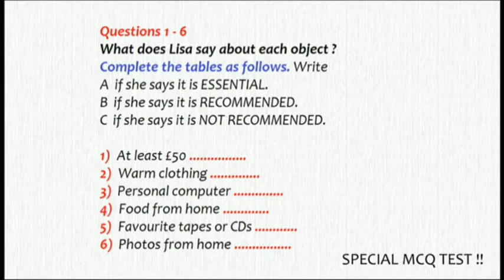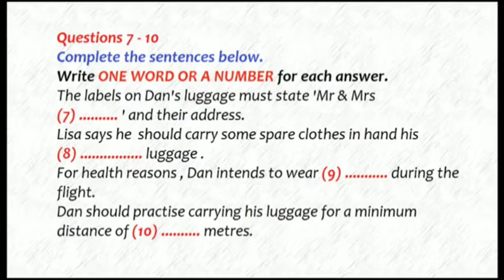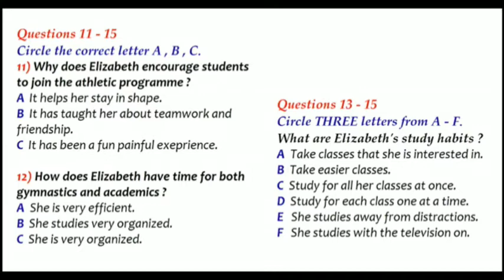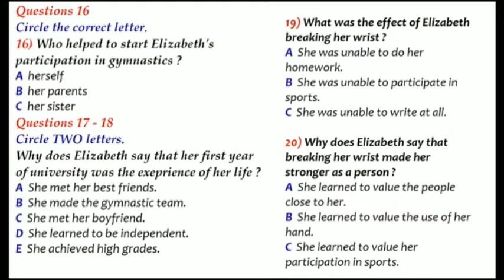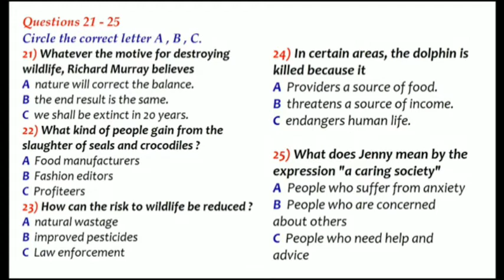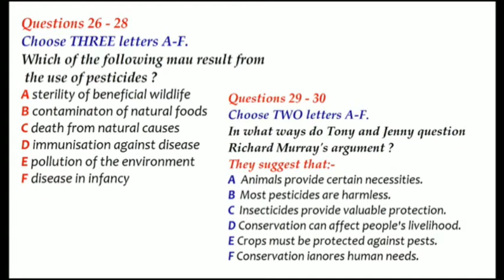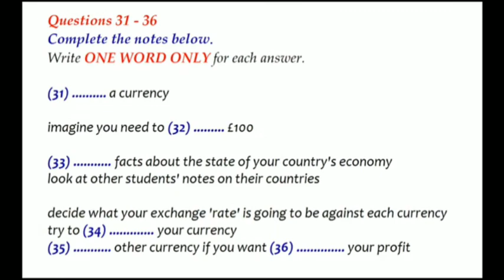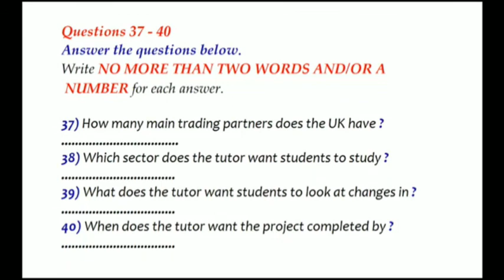IELTS Listening test new format